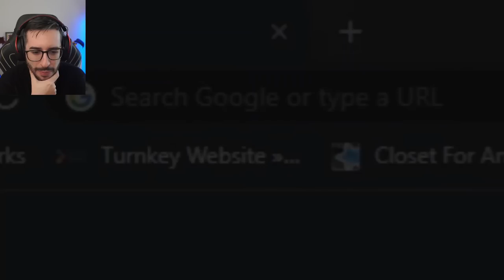¡CUANDO LOS PROFESIONALES USAN LA P90!